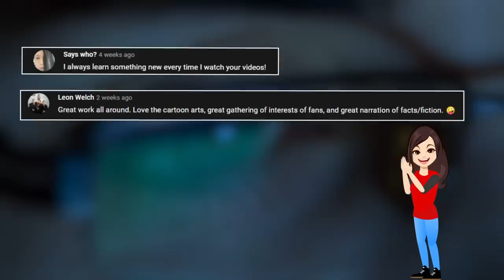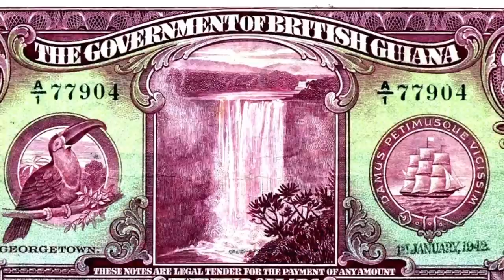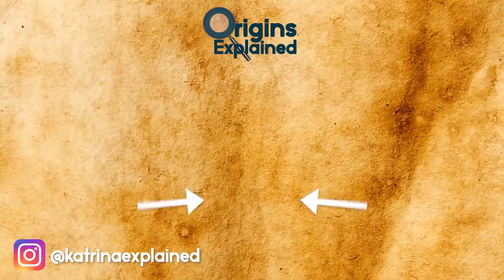10 HISTORICAL Treasure Discoveries & Cover Ups!